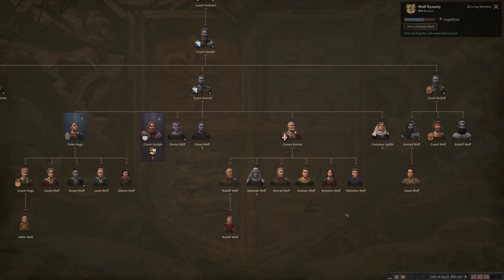Crusader Kings III Part 5 - Does This Count as a "Crusade?"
It might?